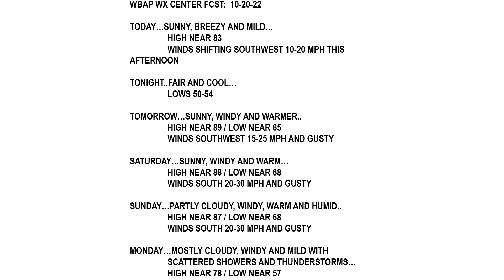Brad Barton Weather Podcast 10.20.22